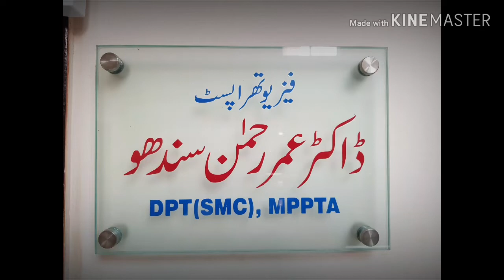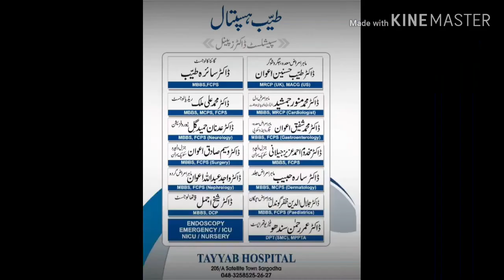A little introduction to my physiotherapy clinic ....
I am Dr. Umar Rehman Sandhu ...
I am a Physiotherapist and sports analyst...
I run physiotherapy clinic at tayyab hospital Satellite town Sargodha...
This channel is created to discuss about sports activities especially cricket and sports injuries...